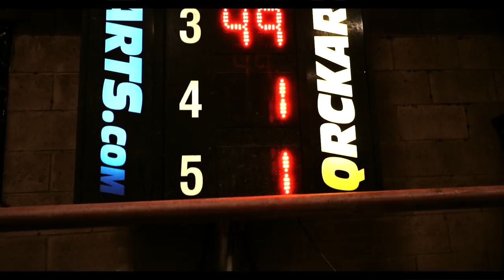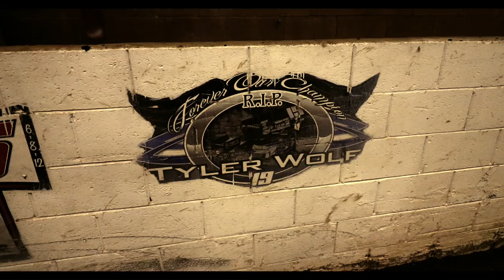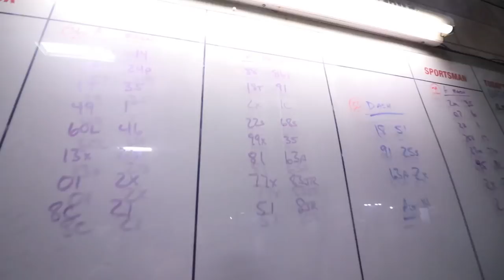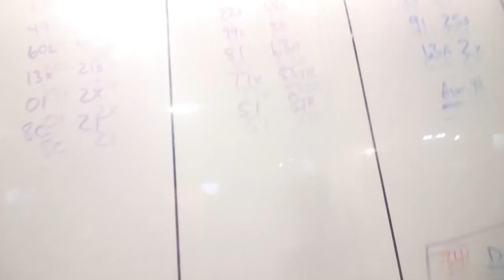The Craziest Finish to an Outlaw Kart Race in History! (Big Crash)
Wow, is all I can say!